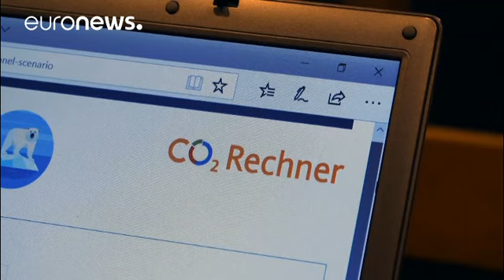Berlinenses querem reduzir pegada ecológica em 40%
Um programa-piloto lançado por um Instituto de Pesquisas sobre o Clima está a testar a fazer os ocupantes de 100 lares mudar o comportamento em termos de consumo.…